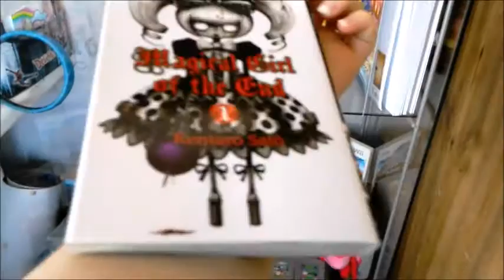{Autres} RoomTour de Niniss Kirby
Une chambre pleine de Kirby's !!!